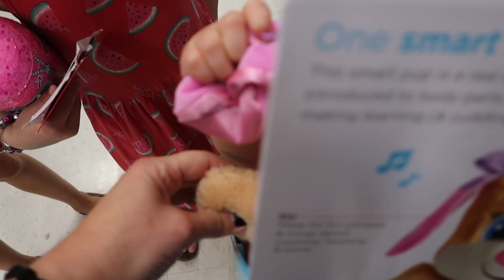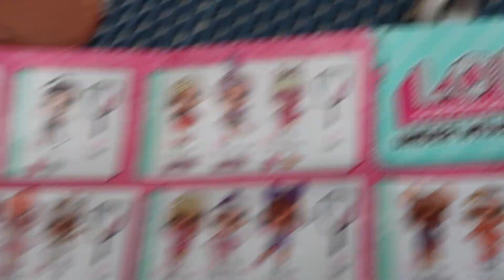SHOPPING WITH 4 KIDS IS NO JOKE!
Kitchen with Plush Accessories for Toddlers
Twisty Petz
L.O.L. Surprise!

* MOST FREQUENTLY ASKED *

HOW OLD ARE THE GIRLS?

PEYTON 9 yrs old
PRESLEY 6 yrs old
HARPER 5 yrs old
HANNA 1 Year old

Florida

How often do we upload?
Working towards daily but right now as often as we can.

What grade is Peyton in?
3rd grade